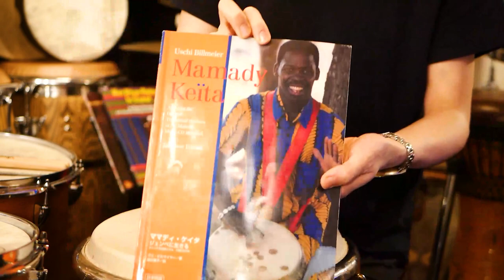【超入門】西アフリカのリズム文化ガイド！West African Rhythm & Culture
今回紹介した動画